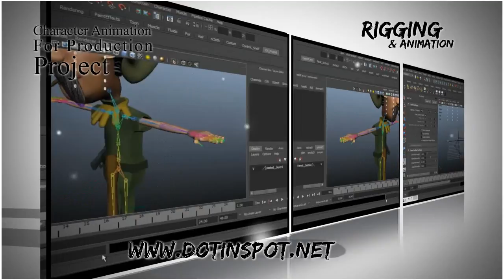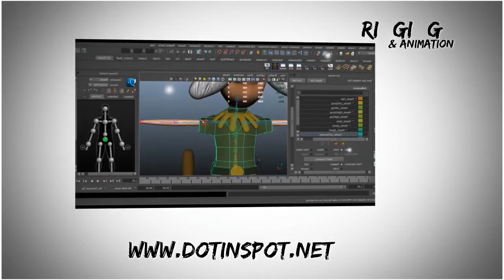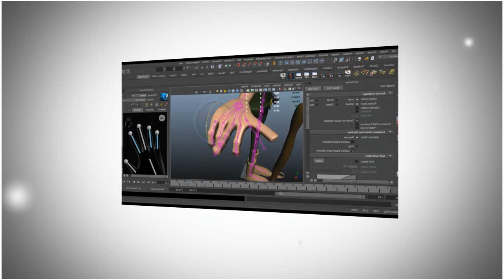تعلم التحريك ... موجودة في الموقع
مجموعة دروس متسلسلة تتعلم فيها مرحلة ما قبل التحريك أو ما يسمى
Rigging , Human IK , Animation in Maya
, و قليل من التحريك الجاهز في المايا .. الدروس موجودة في موقعنا